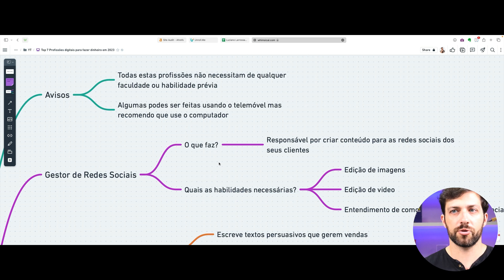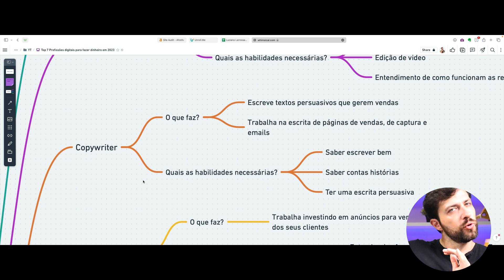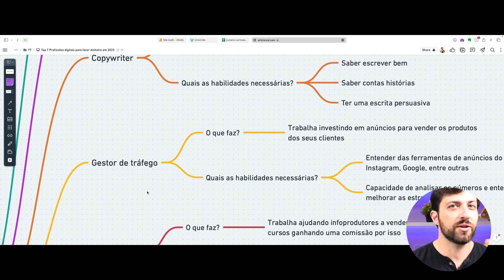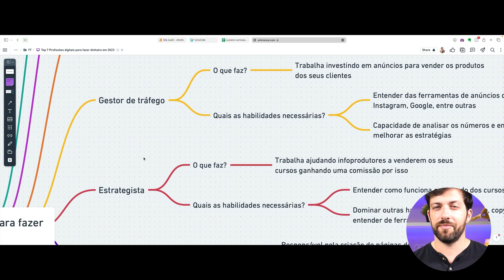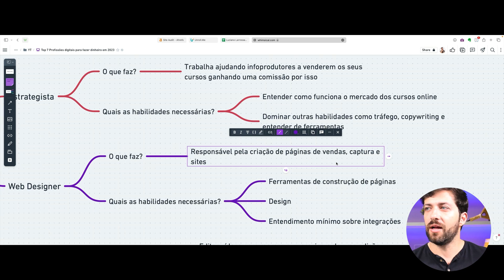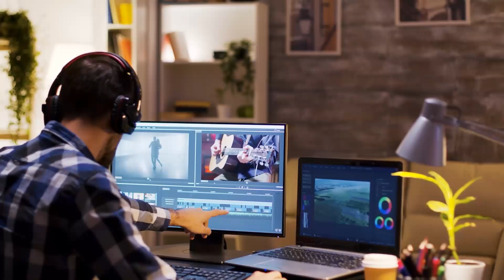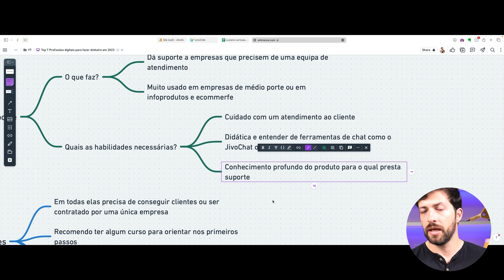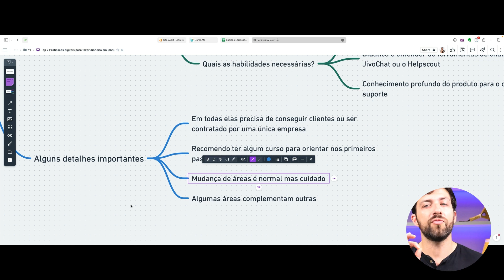As 7 PROFISSÕES DO FUTURO no mercado digital em Portugal para 2023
Se está a pensar seguir uma carreira no mercado digital, este vídeo é para si!

Descubra as 7 profissões digitais que estarão em alta em 2023 e saiba como se preparar para estas oportunidades. Vamos explorar as habilidades e competências necessárias para cada uma destas profissões, além de discutir as tendências e perspetivas do mercado digital.

Não perca esta oportunidade de se atualizar e se preparar para o futuro das profissões digitais!

00:00 - Introdução
01:02 - Você não precisa de faculdade para começar no digital
01:54 - Gestor de redes sociais
03:33 - Copywriter
06:27 - Gestor de tráfego
09:00 - Estrategista
10:37 - Webdesigner
14:44 - Suporte
18:55 - CUIDADO com isto

👉 Mini-curso gratuito Como Começar Como Gestor de Tráfego.